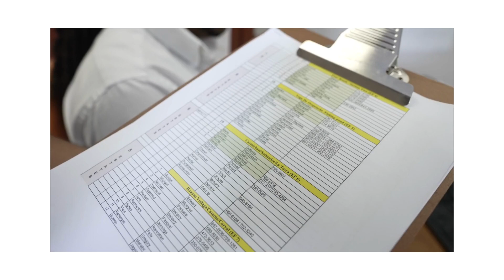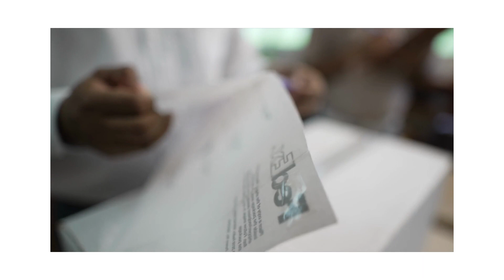CRC staff demonstrate cocoa bean sampling process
Demonstration of the cocoa bean sampling process for Aluminium testing of cocoa beans by CRC staff members.
Staff: Dr. Gideon Ramtahal, Vinosh Jadoo, and